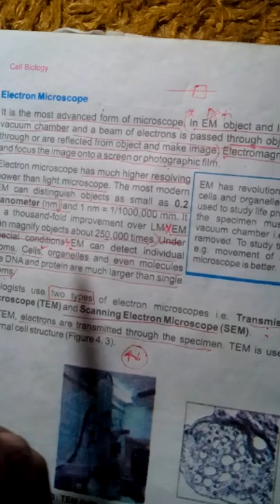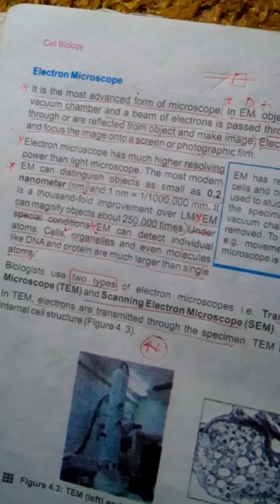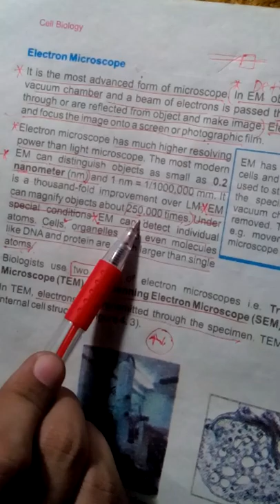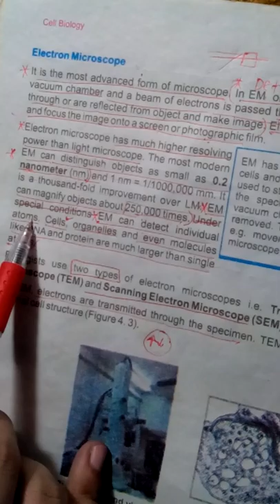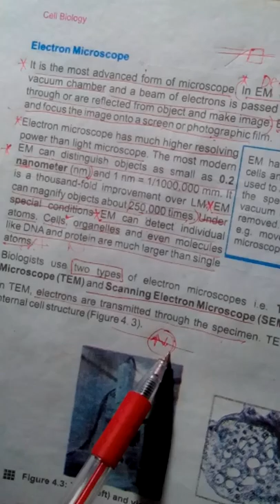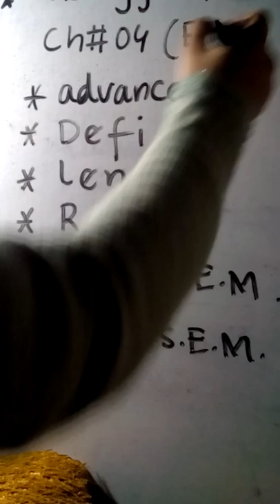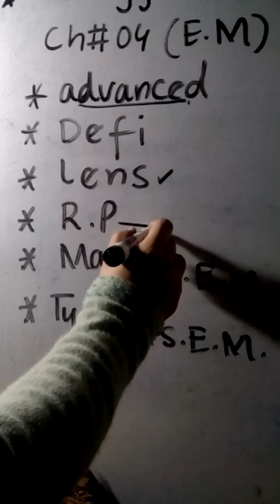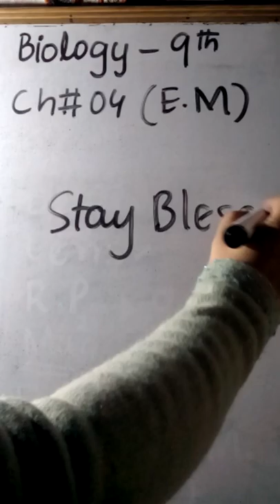Electron microscope. 9th class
Advancement.
Definition.
Resolution.
Magnification.
Types :
T.E.M
S.E.M